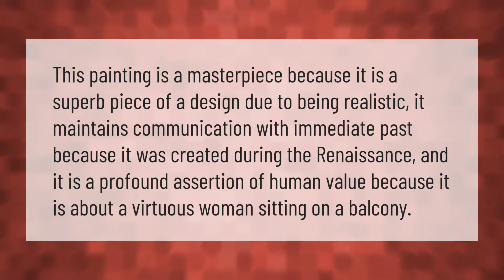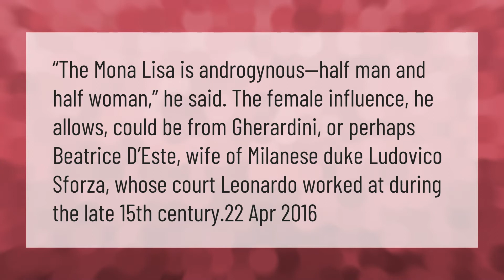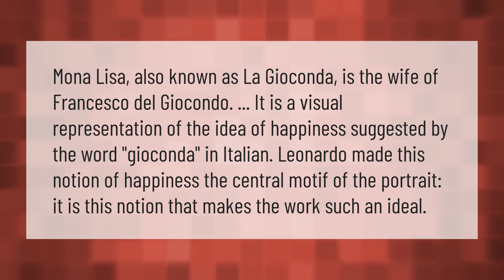Why is Mona Lisa a masterpiece?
00:00 - Why is Mona Lisa a masterpiece?
00:36 - Is Mona Lisa a man?
01:08 - Why Mona Lisa has no eyebrows?
01:34 - What does Mona Lisa mean?

Laura S. Harris (2021, February 7.) Why is Mona Lisa a masterpiece?
    AskAbout.video/articles/Why-is-Mona-Lisa-a-masterpiece-219528